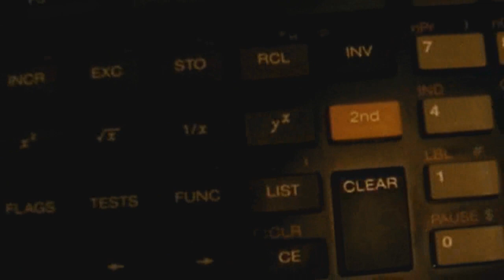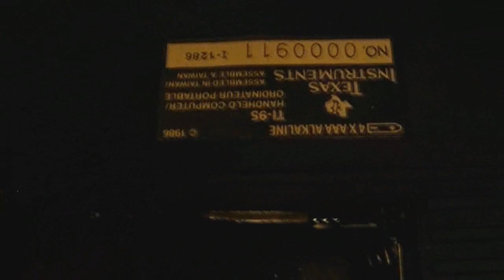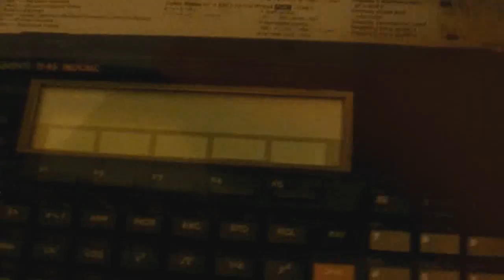Ti-95 calculator wtf????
I found this in my basement, brick calculator.